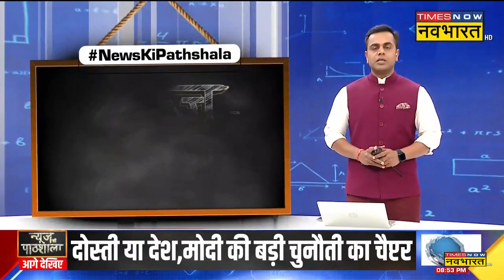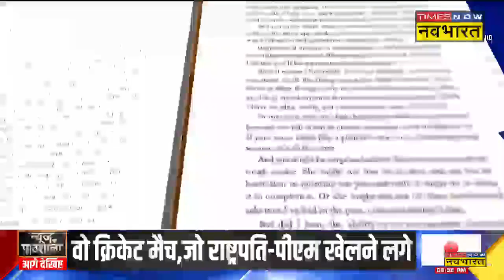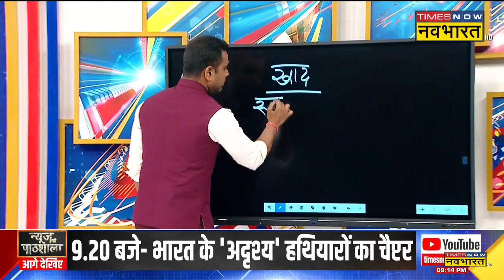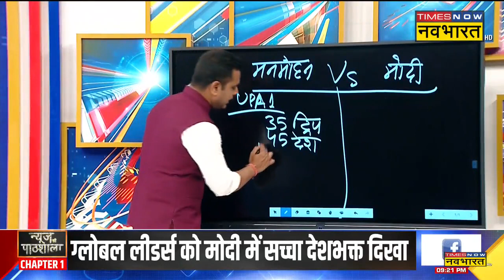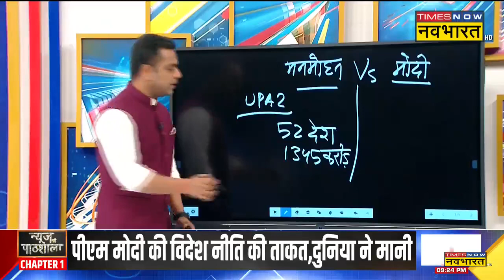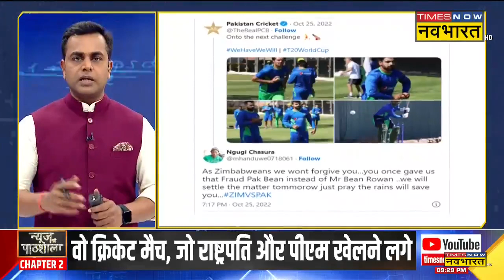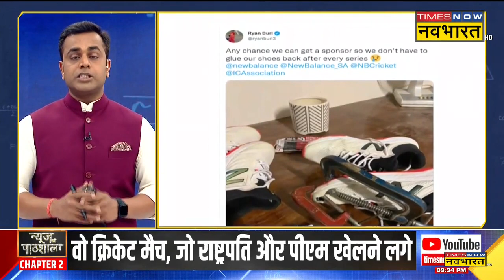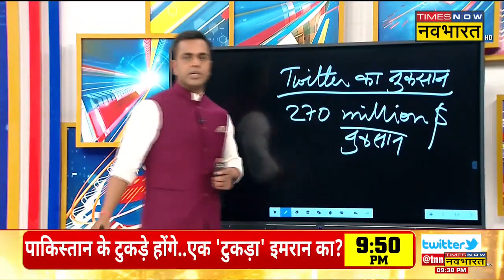News Ki Pathshala: दोस्ती या देश,पीएम मोदी की सबसे बड़ी चुनौती का चैप्टर | PM Modi | Sushant Sinha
News Ki Pathshala में आज देखिए, वो दोस्त जिन्हें PM मोदी ने देश के लिए साइड लगा दिया और पीएम, राष्ट्रपति और मिस्टर बीन..पाकिस्तान की सुपर बेइज्जती का चैप्टर